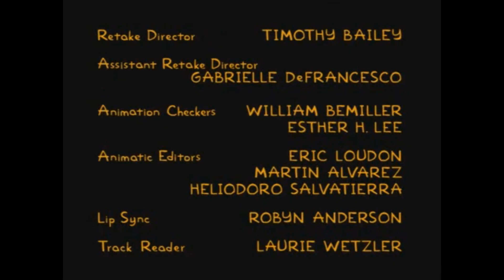Die Nacht ist gruselig.